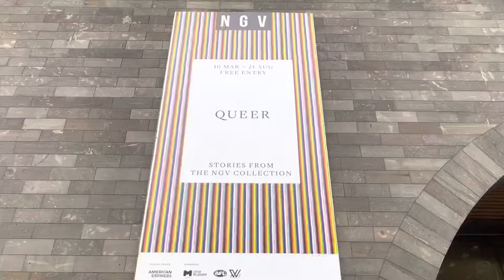NGV Queer Exhibition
10 MAR 22 – 21 AUG 22
NGV INTERNATIONAL LEVEL 3

QUEER shines a light on the NGV Collection to examine and reveal the queer stories works of art can tell. This exhibition of works from the NGV Collection spans historical eras and diverse media including painting, drawing, photography, decorative arts, fashion, video, sculpture, and design and explores queerness as an expression of sexuality and gender, a political movement, a sensibility, and as an attitude that defies fixed definition.

Rather than attempting to provide an definitive history of queer art, the exhibition explores the NGV Collection from a queer perspective, presenting and interpreting queer concepts and stories. Many works in the exhibition are by artists who identify as queer; some are by artists who lived in times when such identification was not possible; and some works are not by queer artists but have a connection to queer histories. The exhibition highlights that queerness is intersectional, and that LGBTQ+ rights are interwoven with other political and equality movements. Beyond exploring new layers of interpretation and reinvestigating conventional narratives, this exhibition also considers absences in the NGV Collection itself, by excavating queer history where it has been omitted or eclipsed, through oversight or intent.

QUEER: Stories from the NGV Collection includes approximately 400 artworks from antiquity to the present day, making the exhibition the most historically expansive thematic presentation of its kind ever presented by an Australian art institution.

QUEER: Stories from the NGV Collection is accompanied by a major publication, as well as a diverse range of programs and events.

The curatorial team thanks the many LGBTQ+ and queer organisations and community members who provided invaluable insight and feedback during the development of this exhibition.